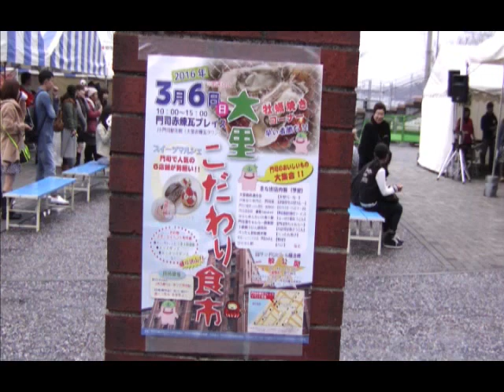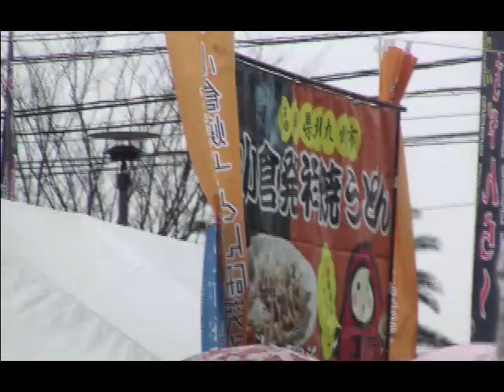大里こだわり食市2016-Dairi distinctive flavor Meal market of Japan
Dairi distinctive flavor Meal market of Japan.
大里こだわり食市2016
2016.3.6